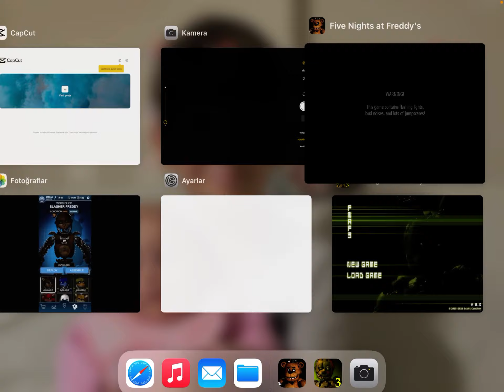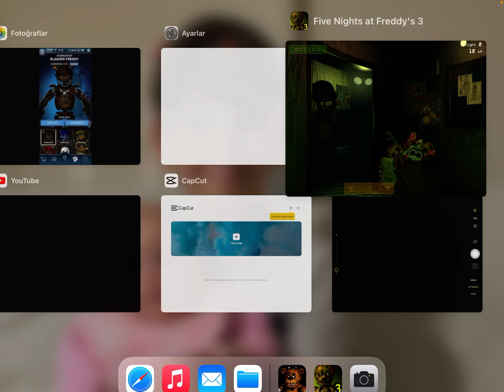Fnaf 3 gameplay|Mösyö Arda